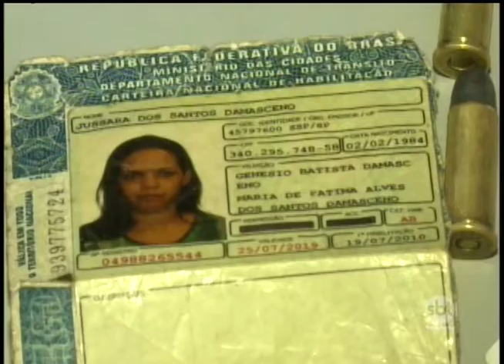Empresa de malotes é roubada, mas bandidos acabam presos pela polícia